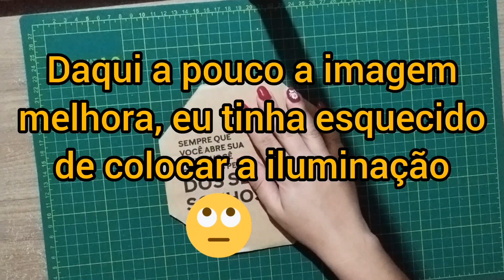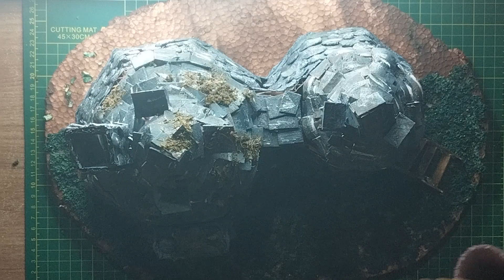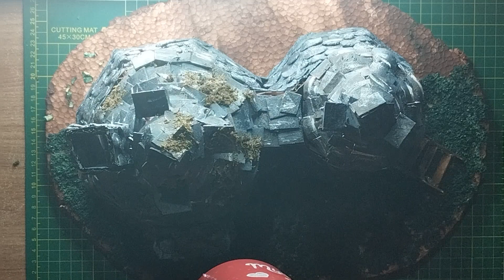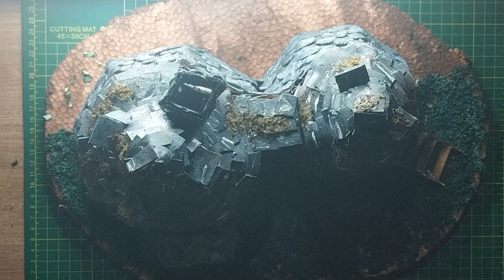CABANA HAGRID - DIY HARRY POTTER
Você já sonhou em criar um pedaço do mundo mágico de Harry Potter na sua própria casa, sem gastar muito dinheiro? Neste vídeo emocionante, você aprenderá como construir a icônica Cabana do Hagrid com papelão e materiais reciclados!
Seja bem-vindo ao nosso canal mágico! Hoje, estamos trazendo um projeto incrível que fará você se sentir como se estivesse em Hogwarts. Nós construímos a Cabana do Hagrid, uma das locações mais amadas de Harry Potter, com materiais reciclados, e o resultado é surpreendente.

No decorrer do vídeo, você verá o passo a passo detalhado de como construímos esta cabana mágica usando principalmente papelão e materiais que você provavelmente tem em casa. Esta é a prova de que a magia de Harry Potter pode estar ao alcance de todos, mesmo com um orçamento limitado, mas a imaginação não tem limites.
Este projeto é uma celebração da criatividade e da capacidade de transformar materiais simples em algo espetacular. Além de economizar dinheiro, você estará fazendo sua parte para o meio ambiente, reutilizando materiais.

Agora, pegue suas varinhas (ou cola quente) e junte-se a nós nesta emocionante jornada de construção da Cabana do Hagrid. Convide seus amigos e familiares para compartilhar a magia de Harry Potter em casa. Não esqueça de curtir, compartilhar e se inscrever para mais projetos mágicos em nosso canal!

O passo a passo da grama feita com chá está no canal @habitantecriativa7886

Instagra: @mania.artesa